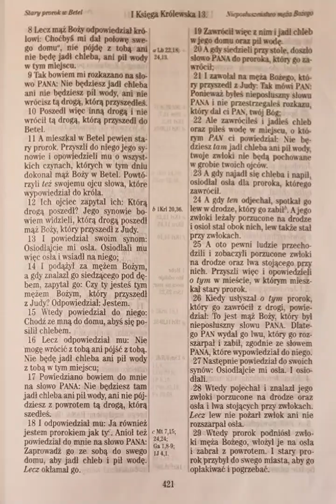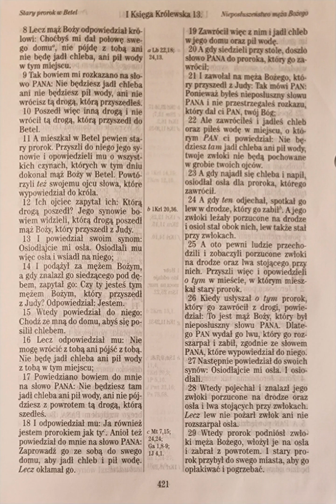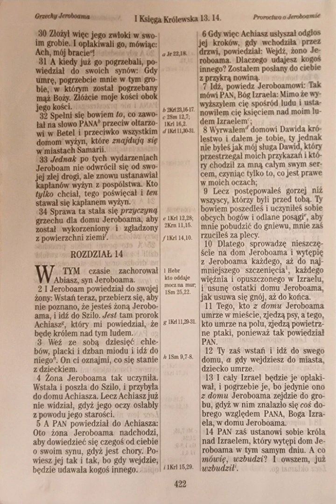1 Księga Królewska 13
1 Królewska 13

do czytania 👀:

A gdy Jeroboam stał przy ołtarzu, aby spalić kadzidło, oto mąż Boży przyszedł z Judy do Betel na słowo PANA.
I Królewska 13:1 UBG

do telewizora 📺 :

moje wnioski🤔:

1 Królewska 13
Ręka Jerobiama usycha
Stary prorok w Betel
Nieposłuszeństwo męża Bożego
Grzechy Jeroboama